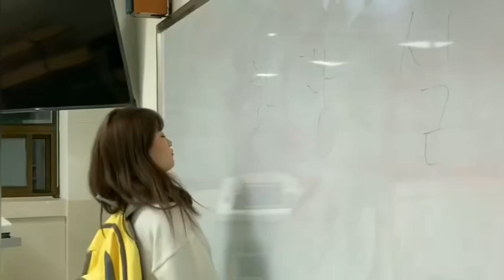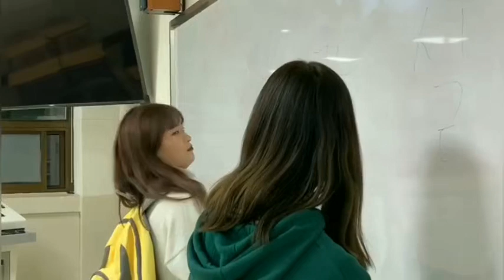Dongguk university students.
Acting in class .   class 5  international language institute.